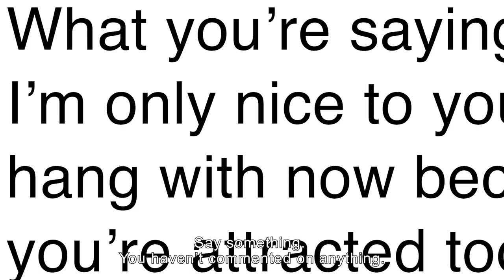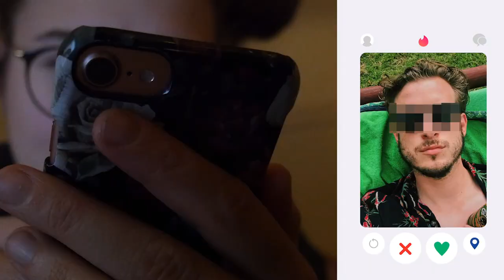MATING | Trailer | 2020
A random encounter, passion, heartache. Naomi and Edvin are in their early twenties when they meet. They let us into their lives for a year and we find out what happens as their stormy relationship unfolds on Skype, Facebook and across three countries.

Denmark, Sweden 2019 – Director: Lina Maria Mannheimer
English/Original Title: Parning. Writer: Lina Maria Mannheimer. Sound: Jacques Pedersen. Editing: Simon Carlgren. Production: French Quarter Film. Producer: Mathilde Dedye, Isabella Rodriguez. Length: 90 min.